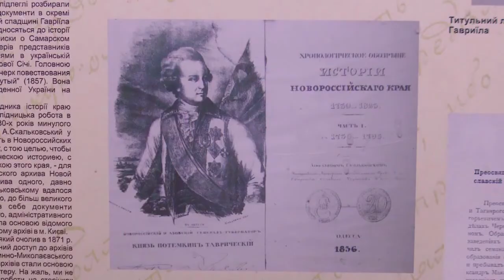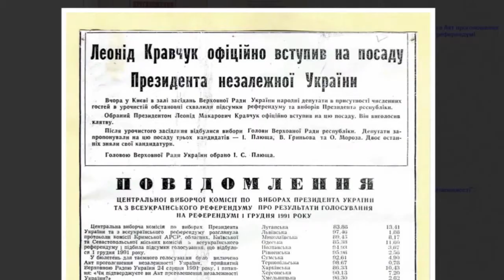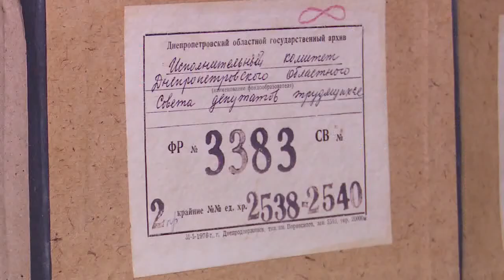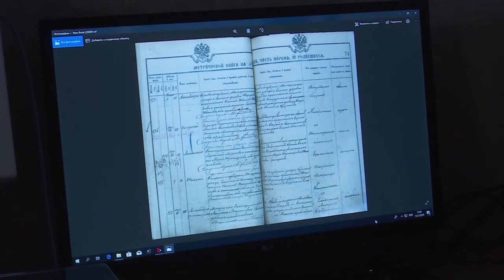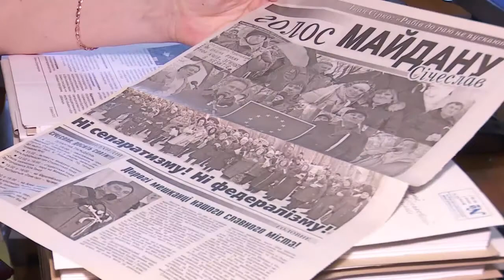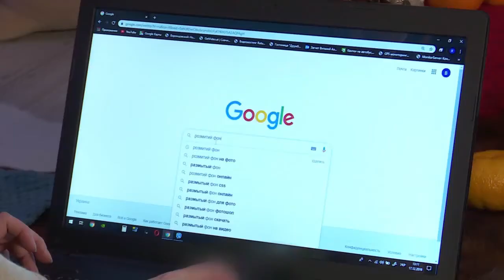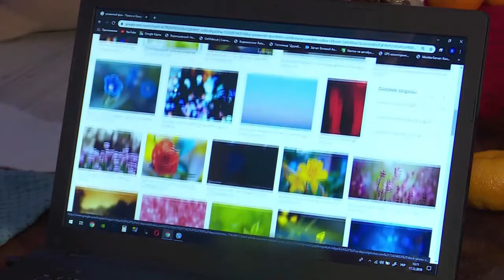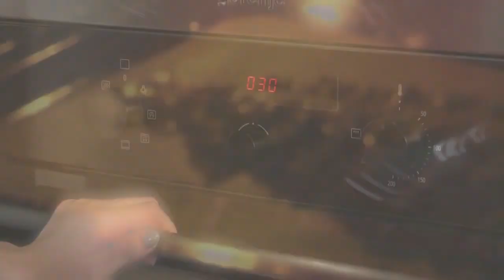Ранок з UA:Дніпро 24.12.2019 (повний випуск)